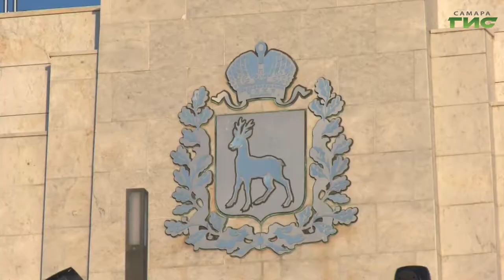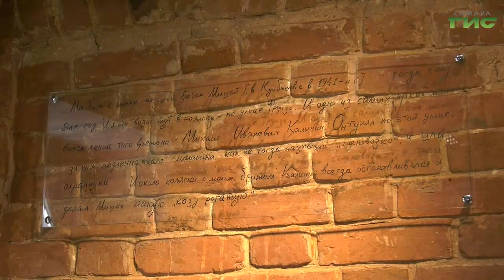"Это наша Победа! Это надо сберечь!" от 29.07.2020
2 июля 2020 года городу Самаре присвоено звание "Город трудовой доблести". В годы Великой Отечественной войны трудовой Куйбышев внес значительный вклад в Победу. С 27 июля по 3 августа в Самаре пройдет общественное обсуждение по выбору места установки памятной стелы "Город трудовой доблести". Гость студии — доктор исторических наук, профессор Александр Репинецкий.